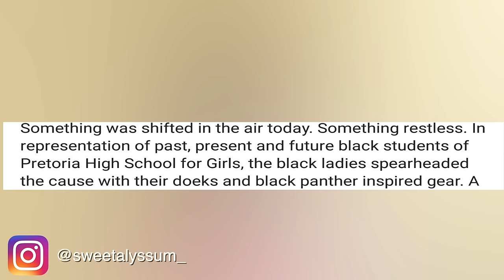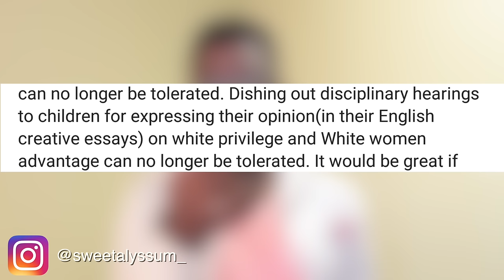It's Not Just About Hair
Since we are on the theme of our shitty schooling system, I thought I would share my feelings which were ignited by the hashtag.

Rue's Farewell
The Hunger Games - Original Motion Picture Score
By: James Newton Howard